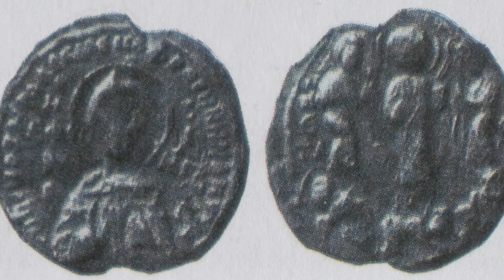День памяти преподобной Евфросинии, игумении Полоцкой 5 июня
Преподобная Евфросиния, игумения Полоцкая, в миру Предислава, была правнучкой в пятом поколении святого равноапостольного князя Владимира (#1015; память 15/28 июля) и дочерью князя Полоцкого Георгия Всеславича. С детских лет она была обучена чтению Псалтири и других книг Священного Писания. Любовь к книжному учению сочеталась у нее с усердной молитвой, внешняя красота - с целомудрием и глубокой сосредоточенностью. Слава о ее мудрости и красоте распространилась далеко за пределы Полоцкой земли. Многие князья просили руки Предиславы, однако все предложения о браке она отвергала. Однажды, узнав, что родители хотят обручить ее с одним из знатных князей, она тайно ушла из дома в обитель, где была настоятельницей ее тетя, игумения Романия (вдова князя Романа Всеславича). Несмотря на молодость и красоту Предиславы, игумения не испугалась возможного гнева ее родителей и, призвав священномонаха, повелела ему облечь молодую княгиню в иноческий образ с именем Евфросиния.
По благословению епископа полоцкого Илии юная монахиня стала жить при Софийском соборе, подражая тем самым пребыванию Пресвятой Богородицы в Иерусалимском храме. Здесь она не только изучала книги в библиотеке собора, но и занималась их переписыванием. Вырученные от продажи книг деньги преподобная Евфросиния тайно раздавала нищим.

Однажды в сонном видении святой Евфросинии явился Ангел Господень, который внушил ей основать обитель недалеко от Полоцка в местечке под названием Сельцо. Это видение повторилось еще дважды. С тем же наставлением Ангел явился и епископу Полоцкому Илии. Через некоторое время - это уже было при князе Борисе Всеславиче (#1128) в 1125 году - епископ Илия с подобающим торжеством передал святой Евфросинии Преображенский храм в Сельце для основания при нем женского монастыря. Отправляясь туда, преподобная Евфросиния взяла с собой только свои книги - «все свое имение».

Постепенно, год за годом, Спасо-Преображенский монастырь расширялся, число его насельниц возрастало. Со временем здесь были пострижены в монашество сестры преподобной Евфросинии: родная - Евдокия (в миру Градислава) и двоюродная - Евпраксия (в миру Звенислава). Преподобная учила молодых послушниц грамоте, переписыванию книг, пению, шитью и иным ремеслам, чтобы с юности они знали закон Божий и имели навык к трудолюбию. Основанная святой Евфросинией при монастыре школа способствовала быстрому росту обители.

В 1161 году усердием преподобной был воздвигнут каменный храм во имя Спасителя, сохранившийся до настоящего времени. Его строителем был мастер Иоанн, который сам пришел к преподобной, наставленный Духом Святым, повелевшим ему принять участие в храмоздательстве. В этот храм преподобная Евфросиния пожертвовала напрестольный крест, украшенный золотом, с частицами мощей многих святых, а также с частью Животворящего Креста Христова.

Предметом особого попечения преподобной Евфросинии был основанный ею Богородицкий монастырь. Для него святая просила Патриарха Константинопольского Луку (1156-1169) и византийского императора Мануила (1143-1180) прислать ей список с чудотворной Ефесской иконы Божией Матери, некогда написанный святым евангелистом Лукой. Ефесская икона Божией Матери известна также под названием Корсунской. В 1239 году она была перенесена в собор города Торопца по случаю венчания благоверного великого князя Александра Невского (#1263; память 23 ноября / 6 декабря) и дочери князя Полоцкого Брячислава. (В настоящее время эта икона хранится в Государственном Русском музее).

Свою просветительскую деятельность и труды по устроению монастыря святая Евфросиния совмещала с заботой об умиротворении соседей, предотвращая ссоры и распри между князьями, боярами и простыми людьми. Всем желавшим жить благочестиво преподобная давала духовные советы в соответствии с предписаниями Святой Церкви. Зная силу ее молитвы, многие приходили к ней за духовной помощью и обретали ее.

На склоне лет преподобная Евфросиния, предчувствуя скорую кончину, желала поклониться Живоносному Гробу Господню. Поручив монастырь управлению своей сестры Евдокии, она вместе с другой сестрой Евпраксией и племянником Давидом отправилась в Святую Землю. После паломничества к святыням Константинополя она прибыла в Иерусалим. Поклонившись Гробу Господню, святая Евфросиния приняла мирную и блаженную кончину в русском монастыре в честь Пресвятой Богородицы в Иерусалиме 23 мая 1173 года. (По другим сведениям, она была погребена в обители святого Феодосия в паперти храма Пресвятой Богородицы).

3 октября 1187 года Иерусалим завоевал султан Саладин, который потребовал от христиан в пятидесятидневный срок покинуть город, предварительно выкупив свою жизнь. Монахи русского монастыря, возвращаясь на родину, взяли с собой святые мощи русской княжны, которые были перенесены ими в Киево-Печерскую лавру.

В 1910 году мощи преподобной Евфросинии были торжественно перенесены в Полоцк, в основанный ею монастырь, где они покоятся в настоящее время.